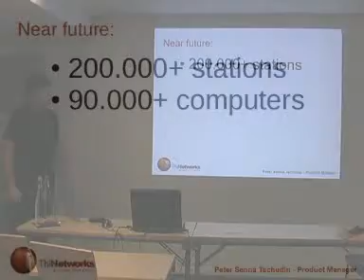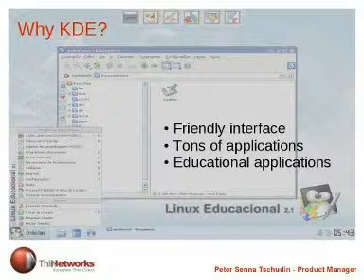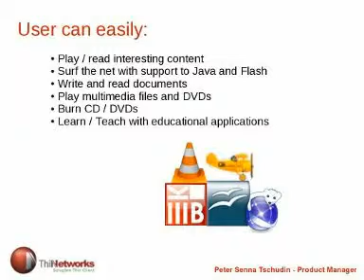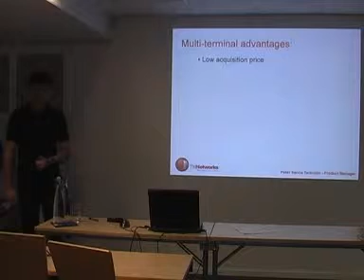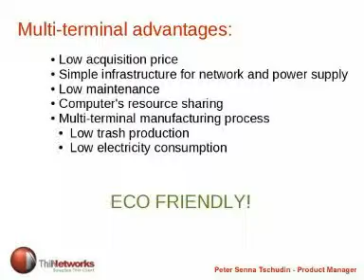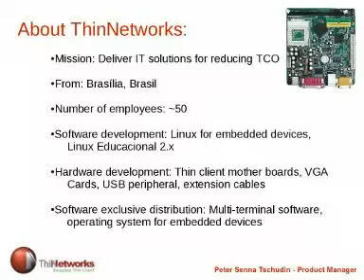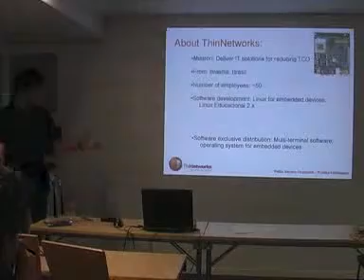PART 2 - Linux Educacional Talk at Skolelinux UC 2008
Practical and technical sides of how Linux and Multiterminal solutions are being used in Brazilian public schools. This is a talk in 2008 Skolelinux User Conference at Oslo, Norway.